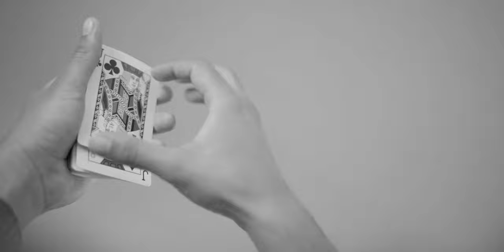SLEYTE AUPHËNEDE - Magic effect compilation [vidéo 1k]